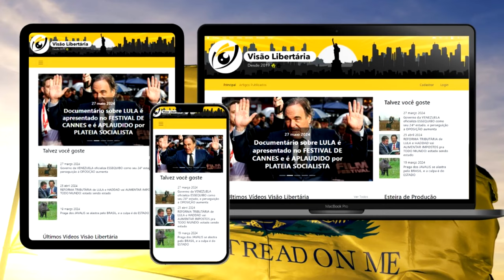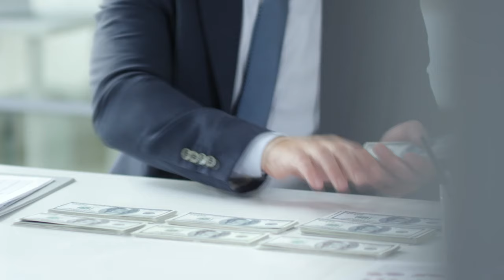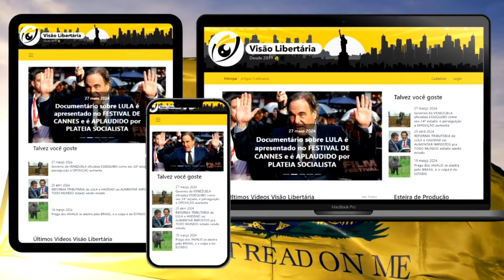VOCÊ SABE o que é MORALIDADE! Mas ela é REALMENTE NECESSÁRIA?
Referências:
Conceitos de ética e moral:

Ajude o canal:

16vmNcrA4Mvf7CaRLirAmpnjz1ZH3bWNkQ (Bitcoin)